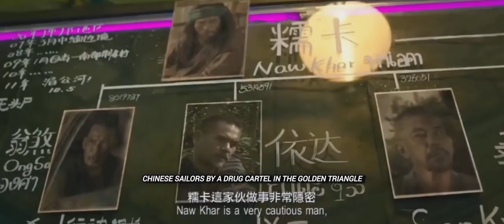Top 6 Best Chinese Movies Netflix 2024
Top 6 Best Chinese Movies Available on Netflix 2024